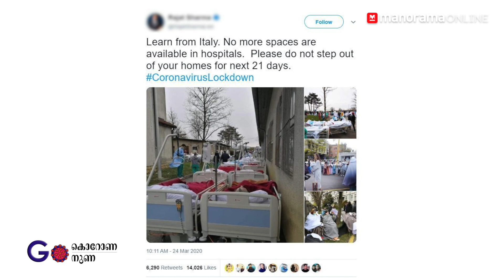ഇറ്റലിയിൽ കോവിഡ് രോഗികളെ തെരുവിലാണോ ചികിത്സിക്കുന്നത്? | ഗോ കൊറോണ നുണ | Fact Check Series 10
കൊറോണ വൈറസിനേക്കാൾ വേഗത്തിലാണ് അതുമായി ബന്ധപ്പെട്ട വ്യാജവാർത്തകൾ പരക്കുന്നത്. കൊറോണക്കാലത്തെ നുണക്കഥകൾ തകർത്ത് മനോരമ ഓൺലൈൻ വിഡിയോ സീരീസ് 10,